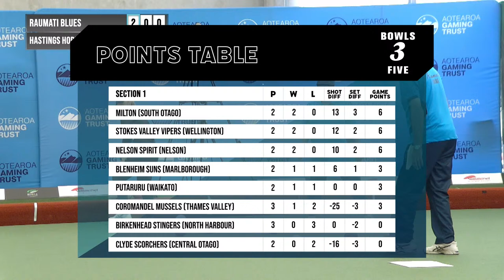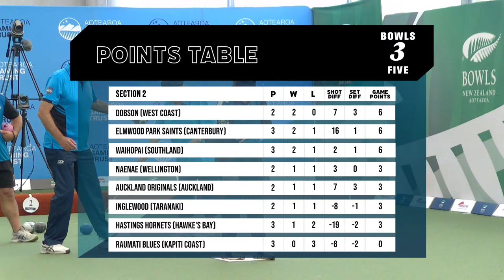2022 | Round 4 | Bowls3Five Interclub Finals | Raumati Blues v Hastings Hornets| Bowls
2022 Bowls3Five Interclub Final - Naenae Bowling Club

Section 2 - Round 4 | Rob Nicholson, Trudy Nicholson, Mike Simeonoff - Raumati Blues vs. Merv Brown, Dean Drummond, Natarsha Grimshaw - Hastings Hornets

Checkout the full results of the Bowls3Five Interclub Finals at Naenae